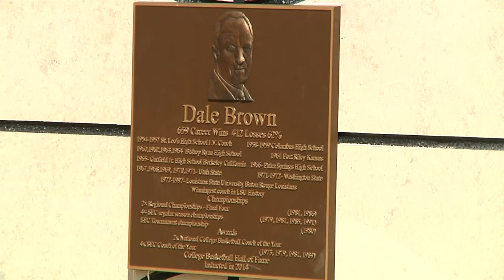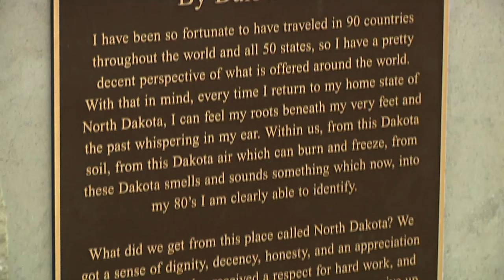Dale Brown Courts Dedication